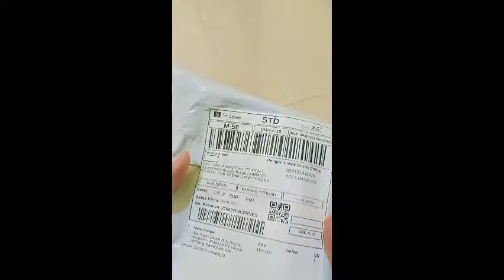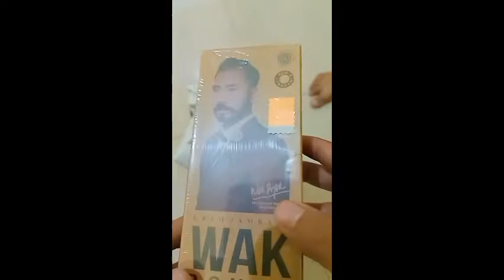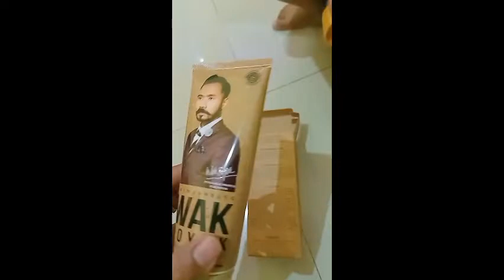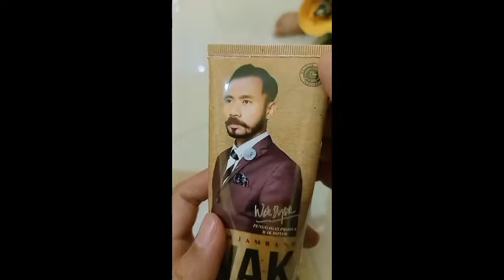Unboxing WAK DOYOK Hair Growth Cream||Unboxing Cream Penumbuh Rambut WAK DOYOK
rekomendasi cream penumbuh rambut,buat alis,kumis,jenggot#cream